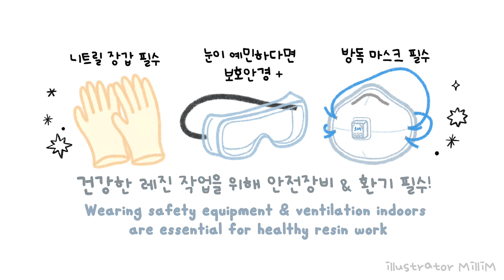ENG l 레진아트 l 자꾸 누르고 싶은 말랑말랑 젤리 그립톡 만들기 ✨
▪️링크 모음

젤리 몰드 & 파우더 조색제 & 데코덴 크림 본드 & 그립톡 부자재
- 슈가데코

유의미한 Fast 레진 & 스퀴시젤 A타입
- 유의미한 스토어

네온 야광 파우더
- 마니랜드

Jelly mold & powder colorant & Decoden cream bond & GripTok subsidiary material
- SugarDeco

YUUMIHAN Fast Resin & Squishy Gel Type A
- YUUMIHAN store

Neon glow powder
- Maniland